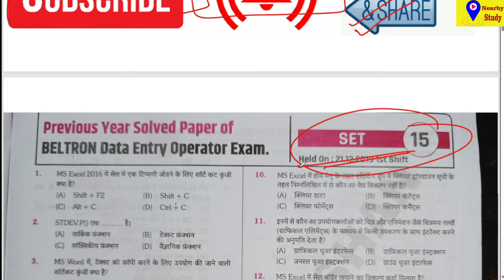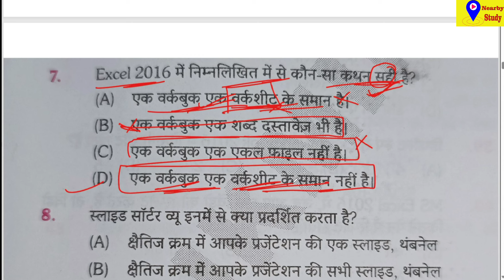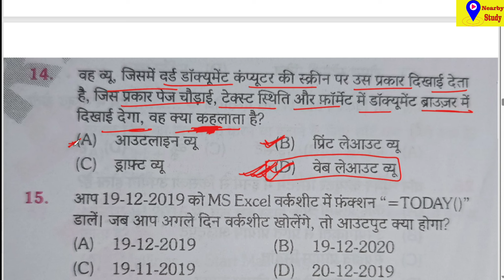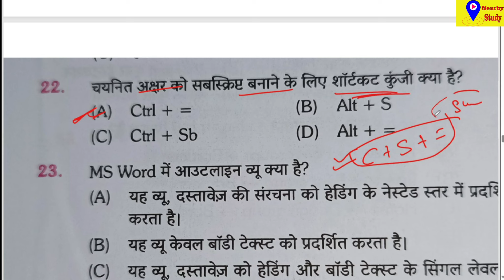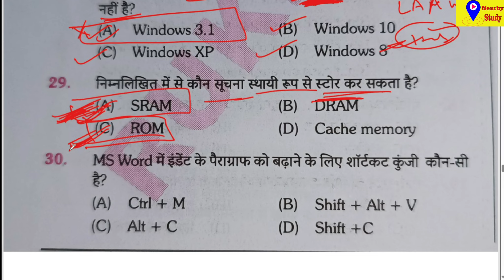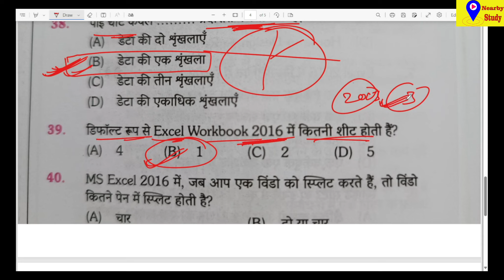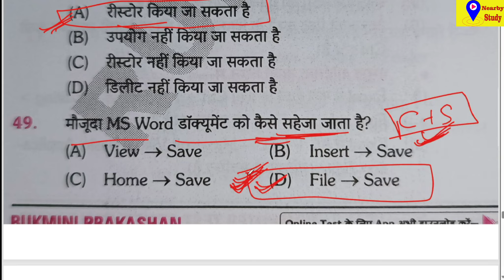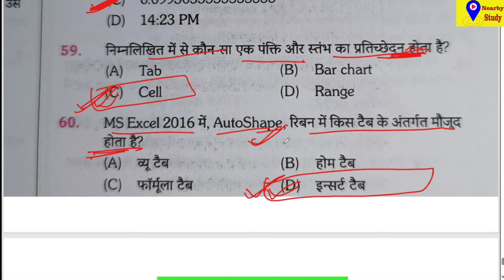BIHAR BELTRON DEO 2024 ,THE PLATFORM, PRACTICE SET-15 , 21.12.2019, 1st SHIFT QUESTION PAPER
BIHAR BELTRON DEO 2024 ,THE PLATFORM, TEST SERIES, PRACTICE SET  1 , 60 QUESTION OF COMPUTER :-     • BIHAR BELTRON DEO 2024...  ​
BIHAR BELTRON DEO 2024 ,THE PLATFORM, TEST SERIES, PRACTICE SET  2 , 60 QUESTION OF COMPUTER :-    • BIHAR BELTRON DEO 2024...  ​
BIHAR BELTRON DEO 2024 ,THE PLATFORM, TEST SERIES, PRACTICE SET  3 , 60 QUESTION OF COMPUTER :-    • BIHAR BELTRON DEO 2024...  ​
BIHAR BELTRON DEO 2024 ,THE PLATFORM, TEST SERIES, PRACTICE SET  4 , 60 QUESTION OF COMPUTER :-    • BIHAR BELTRON DEO 2024...  ​
BIHAR BELTRON DEO 2024 ,THE PLATFORM, TEST SERIES, PRACTICE SET  5 , 60 QUESTION OF COMPUTER :-    • BIHAR BELTRON DEO 2024...  ​
BIHAR BELTRON DEO 2024 ,THE PLATFORM, TEST SERIES, PRACTICE SET  6 , 60 QUESTION OF COMPUTER :-     • BIHAR BELTRON DEO 2024...  ​
BIHAR BELTRON DEO 2024 ,THE PLATFORM, TEST SERIES, PRACTICE SET  7 , 60 QUESTION OF COMPUTER:-     • BIHAR BELTRON DEO 2024...  ​
BIHAR BELTRON DEO 2024 ,THE PLATFORM, TEST SERIES, PRACTICE SET  8 , 60 QUESTION OF COMPUTER :-     • BIHAR BELTRON DEO 2024...  ​
BIHAR BELTRON DEO 2024 ,THE PLATFORM, TEST SERIES, PRACTICE SET  9 , 60 QUESTION OF COMPUTER :-     • BIHAR BELTRON DEO 2024...  ​
BIHAR BELTRON DEO 2024 ,THE PLATFORM, TEST SERIES, PRACTICE SET  14 , 60 QUESTION OF COMPUTER :-
BIHAR BELTRON DEO 2024 ,THE PLATFORM, TEST SERIES, PRACTICE SET  15 , 60 QUESTION OF COMPUTER:-

THE PLATFORM VOL 2, TEST SERIES, PRACTICE SET -1 :-    • THE PLATFORM VOL.-2 TE...  ​
THE PLATFORM VOL 2, TEST SERIES, PRACTICE SET -2 :-    • THE PLATFORM VOL 2, TE...  ​
THE PLATFORM VOL 2, TEST SERIES, PRACTICE SET -3:-    • THE PLATFORM VOL-2, TE...  ​
THE PLATFORM VOL 2, TEST SERIES, PRACTICE SET -4:-    • THE PLATFORM VOL-2, TE...  ​
THE PLATFORM VOL 2, TEST SERIES, PRACTICE SET-5 :-    • THE PLATFORM VOL-2, TE...  ​
THE PLATFORM VOL 2, TEST SERIES, PRACTICE SET-6 :-    • THE PLATFORM VOL- 2, T...  ​
THE PLATFORM VOL 2, TEST SERIES, PRACTICE SET-7 :-    • THE PLATFORM VOL- 2, T...  ​
THE PLATFORM VOL 2, TEST SERIES, PRACTICE SET-8 :-    • THE PLATFORM VOL-2, TE...  ​
THE PLATFORM VOL 2, TEST SERIES, PRACTICE SET-9 :-    • THE PLATFORM VOL- 2, T...  ​
THE PLATFORM VOL 2, TEST SERIES, PRACTICE SET -10:-    • THE PLATFORM VOL -2, T...  ​
THE PLATFORM VOL 2, TEST SERIES, PRACTICE SET -11:-    • THE PLATFORM VOL- 2, T...  ​
THE PLATFORM VOL 2, TEST SERIES, PRACTICE SET -12:-    • THE PLATFORM VOL- 2, T...  ​
THE PLATFORM VOL 2, TEST SERIES, PRACTICE SET -13:-    • THE PLATFORM VOL -2, T...  ​
THE PLATFORM VOL 2, TEST SERIES, PRACTICE SET -14:-    • THE PLATFORM VOL -2, T...  ​
THE PLATFORM VOL 2, TEST SERIES, PRACTICE SET -15:-    • THE PLATFORM VOL -2, T...  ​
THE PLATFORM VOL 2, TEST SERIES, PRACTICE SET -16:-    • THE PLATFORM VOL- 2, T...  ​
THE PLATFORM VOL 2, TEST SERIES, PRACTICE SET 17:
THE PLATFORM VOL 2, TEST SERIES, PRACTICE SET 18:
THE PLATFORM VOL 2, TEST SERIES, PRACTICE SET 19:
THE PLATFORM VOL 2, TEST SERIES, PRACTICE SET 20:

my youtube channel Nearby Study :-    / @nearbystudy  ​